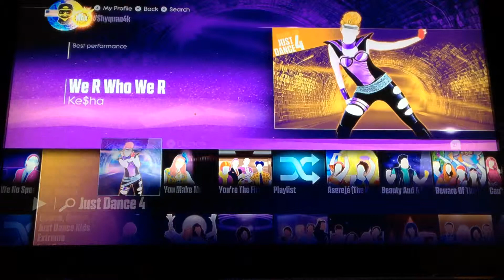Just Dance 2017 (Unlimited) - 4 Player Coop - We R Who We R